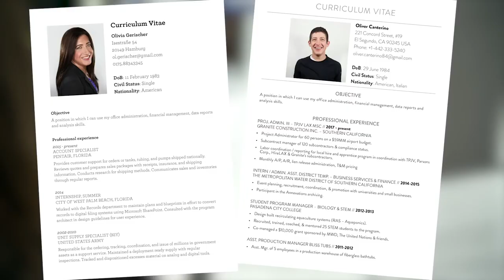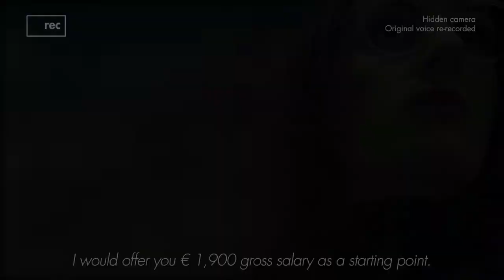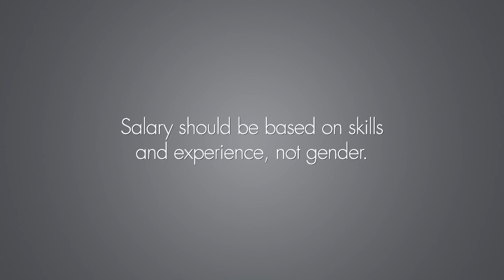The Gender Salary Experiment by Terre Des Femmes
The Gender Salary Experiment campaign created by Terre Des Femmes is a dramatic proof of the gender pay gap. Different gender, different salary, same person.

Campaign Credits
Advertiser: Terre Des Femmes
Agency: Jung von Matt Group
Production Company: Jung von Matt AG, Hamburg
Production Company (additional): e+p films GmbH, München
Public Relations Agency: Achtung! GmbH, Hamburg

Song: A New Moon Rising (a)
Artist: Christopher Mark Salt, PRS|Adam Paul Courtenay Burns, PRS
Adrev Masters Admin (on behalf of APM in North America and EMI Production Music for Rest of World|KPM Main Series|KPM Music Ltd); LatinAutorPerf, Sony ATV Publishing, SOLAR Music Rights Management, Associated Production Music LLC, and 4 Music Rights Societies

Song: We Could Be Kings (a)
Artist: Jamie Norton, PRS|Philip James Jewson, PRS
Album: JM 152 Epic Drum Pop
Adrev Masters Admin (on behalf of APM in North America and EMI Production Music for Rest of World|Juice Music|KPM MUSIC LTD/JUICE MUSIC (UK) LTD); EMI Music Publishing, Associated Production Music LLC, SOLAR Music Rights Management, and 2 Music Rights Societies

Campaign is about:
Social Experiment, Social Media, Shortcuts, Germany, Jung Von Matt, Europe, Eame, Terre Des Femmes, Society, Public Service, Public Awareness, Gender Inequality, Transgender, Award-Winning, Pr